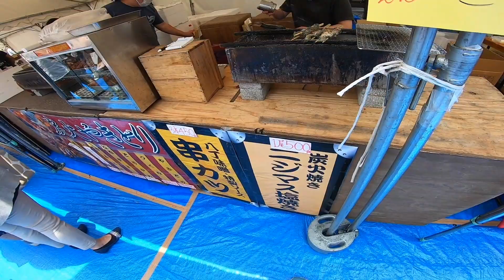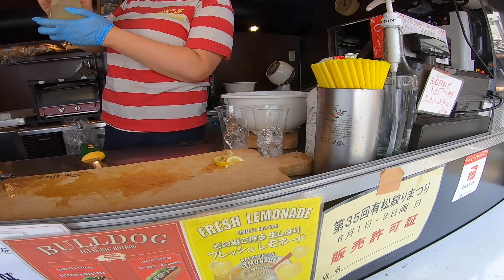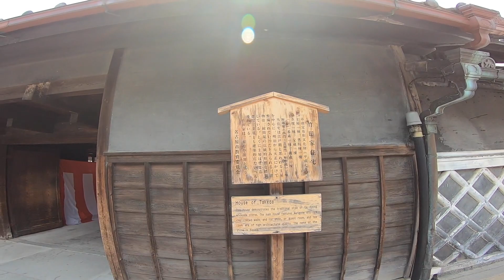Japan Travel 67 Arimatsu Shibori Festival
Arimatsu Shibori  is traditional pattern of clothes.